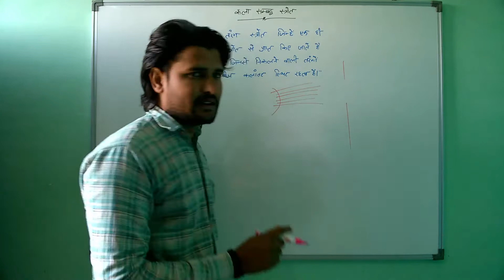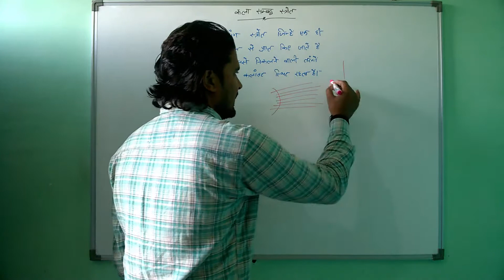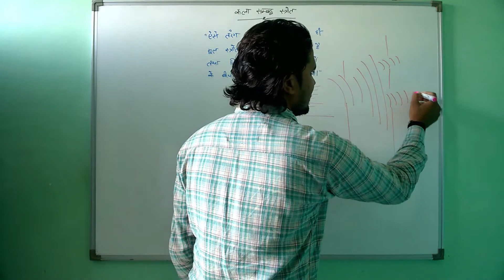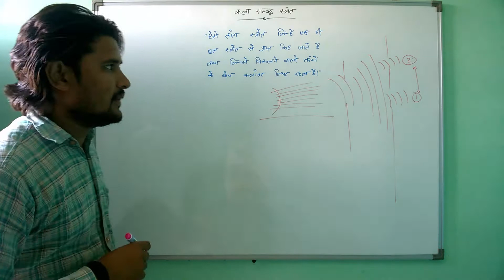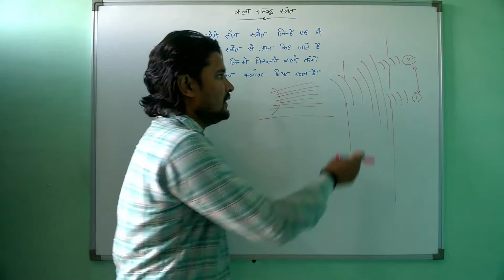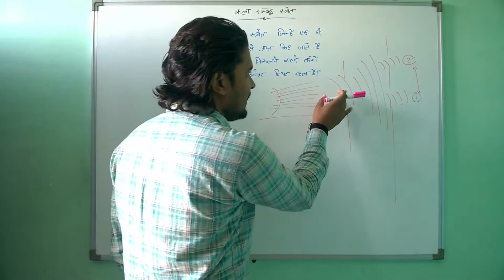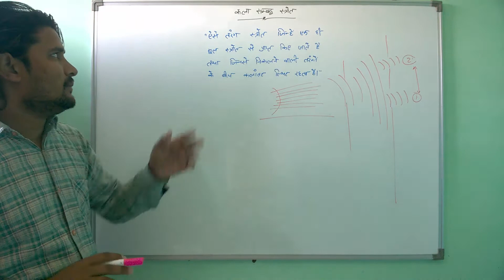कला सम्बद्ध स्रोत (Coherent source) || NCERT 12th Physics